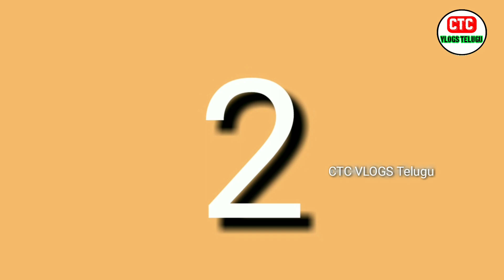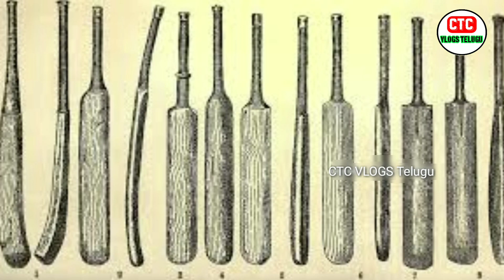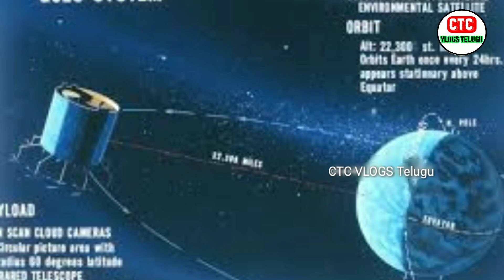Interesting and unknown facts in Telugu|amazing Telugu facts|CTC Vlogs Telugu